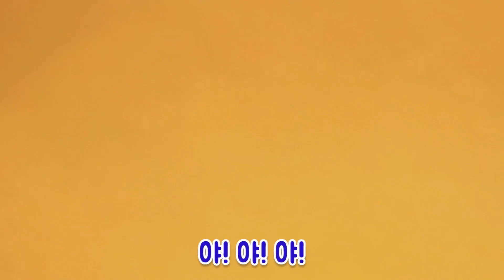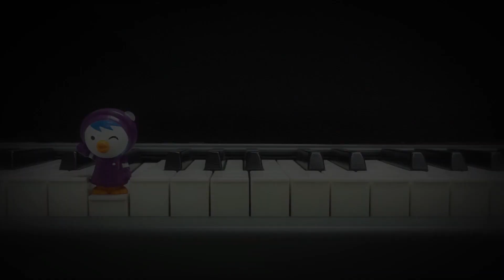뽀로로 노래 | 딩동댕송 | 악기들은 어떤 소리를 낼까요? | 장난감 동요 | 뽀롱뽀롱 뽀로로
세상에는 아름다운 소리를 내는 악기들이 정말 많아요!
악기마다 각각 다른 음악소리가 난다는 사실! 알고있었나요? 뽀로로와 친구들과 함께 악기들이 어떤 소리를 내는지 들어보아요!

[가사]
악기들을 치면 울리는 소리 (짠짠)
짠짠짠 짠짠짠 짠짠짠
아름답게 울려 퍼지는 소리 (짠짠)
짠짠짠 짠짠짠 짠짠짠 (짠짠)

기분 좋게 울려 퍼지는 소리
모두가 즐거워지는 소리
짠짠짠짠 짠짠짠

다시한번 신나게 짠짠짠
짠짠짠짠 짠짠짠
딩동 딩동 딩동댕

작사 최종일
작곡 박희준